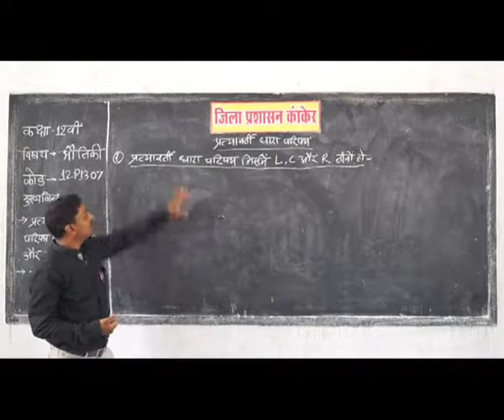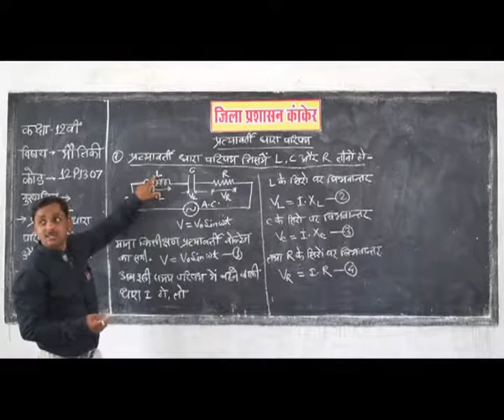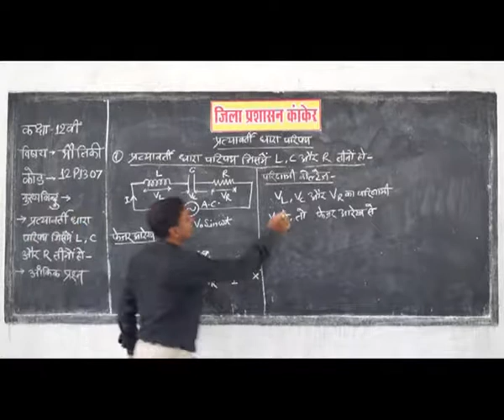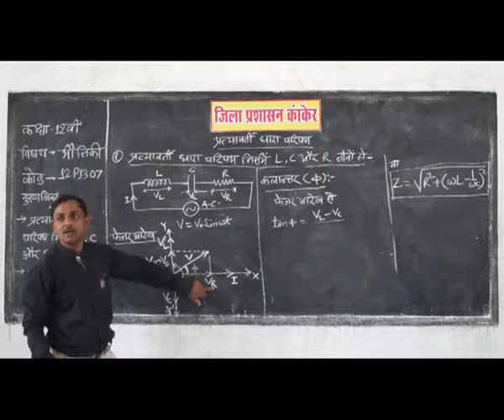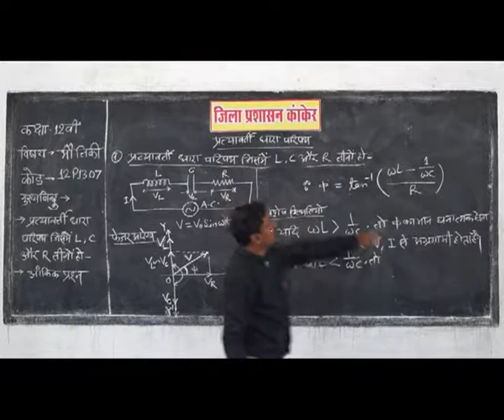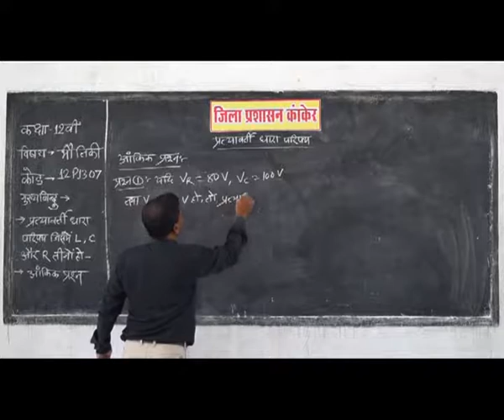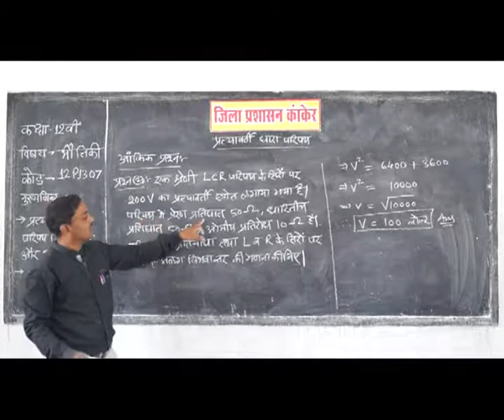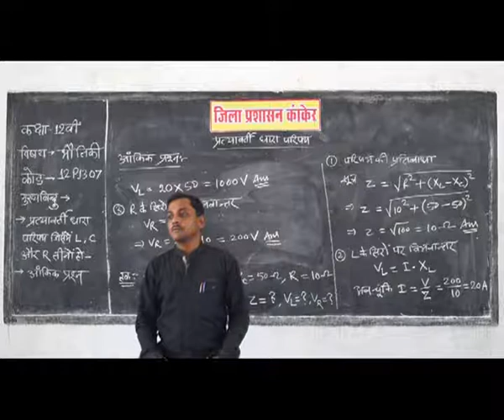Alternative Current circuit C L R - Hindi Medium Resistance, Inductance, Capacitance Part 4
Understanding Electricity
What is Electricity?
Current, Voltage and Resistance
How to measure Current, Voltage and Resistance
How Electricity works?
बिजली को जानें
बिजली क्या है?
ए सी और डी सी करेन्ट क्या होता है  , वोल्टेज और प्रतिरोध क्या है?
वोल्टेज और प्रतिरोध को मापने के लिए क्या करते है ?
विद्युत कैसे काम करता है?

कृपया वीडियो देखें जो आपके ज़रूरत से संबंधित हैं क्योंकि हमारे पास प्रत्येक के लिए उपयोगी वीडियो का संग्रह है, जिसमें साधारण हिंदी भाषा में 3000 से अधिक वीडियो एकत्र किए गए हैं। इसके अलावा आप सभी से अनुरोध है कि कृपया हमारे चैनल की जानकारी और चैनल की लिंक सभी छात्रों को अवश्य प्रदान करें, जिनको आप पहचानते हैं आप जानते हैं क्योंकि वे हर रोज परीक्षा की तैयारी करते हैं और हमारे वीडियो से उन्हें निश्चित रूप से अधिकतम अंक प्राप्त करने के लिए वर्तमान और भविष्य में भी लाभ मिलेगा।

हमारे चैनल को बहुत प्यार देने के लिए हमारी टीम की ओर से आप सभी को बहुत बहुत धन्यवाद आपसे अनुरोध है की इसी प्रकार आपने सहयोग हमें हमेशा प्रदान करियेगा ।

Hello Friends,
You know that there is a lot of competition in today's world whether it is competitive exam or recruitment exam. Everyone wants victory and success but it is not possible without full information. We have created videos for you in various topics through which you can achieve success.

Please watch the videos that are related to your needs because we have a collection of useful videos for each, in which more than 3000 videos have been collected in ordinary Hindi language. Also request all of you to please provide links of our channels to your friends and student which you know as they are preparing for the examination everyday and our video will definitely get the maximum score in the present and future so they will also get the benefit.

The topics covered in our video are the study of audio and video lectures in subject like Hindi, English, chemistry, physics, mathematics, biology, grammar, Vedic mathematics, e-governance, aptitude, computer etc and more. Our facility and all video is completely free and anyone can view our videos without depositing it.
BOARD educational,
educational video,